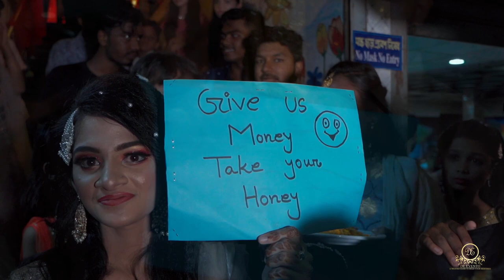Wedding Ceremony Full Video of Sanjida Afroj & Monir Hossain II A Film by - DE EVENTO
© De Evento Photography & Films
Is One Of The Best
Professional Photography - Cinematography & Event Management Company In Bangladesh.

For Any Kinds of Premium Photography - Cinematography & Event Management,